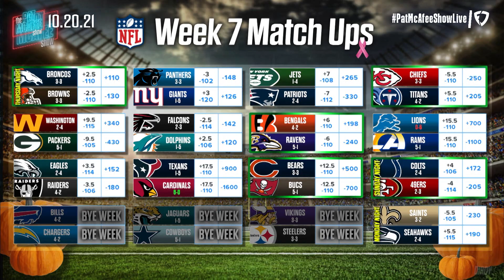Is Week 7 Of The NFL Going To Stink? | Pat McAfee Reacts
The board heading into week 7 of the NFL is not looking too exciting...